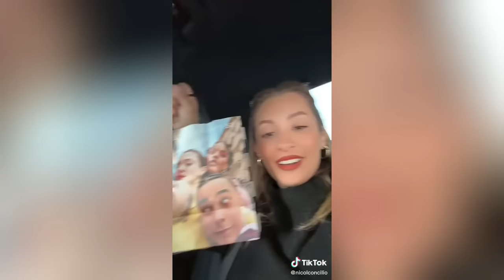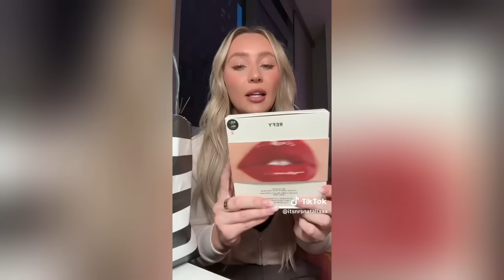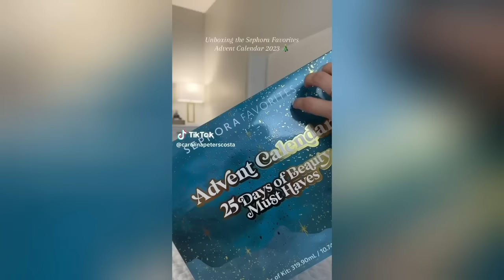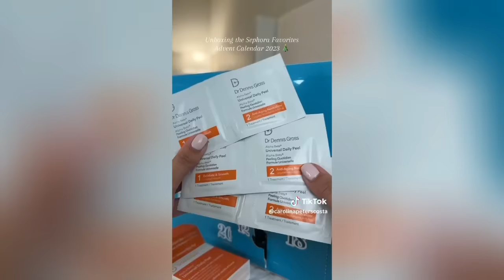1 HOUR Of Sephora Haul TikToks - New Haul TikTok Compilation #68